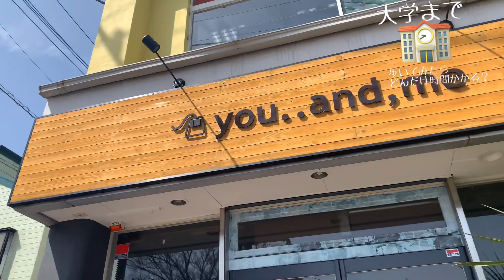【春から東海大学】駅から学校まで何分？？久しぶりに通学してみた【検証】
久々に登校してみました笑
その中で時間がどれくらいかかるのか
測ったことないので計ってみました笑笑

2022年度新入生の皆様
入学おめでとうございます😊🍃🌸

入学前に通学路と時間を確認して道に迷わないよう活用してみてください
コメント欄で感想をお待ちしてます😊

卒業生のOB、OGのみなさまもよかったら
当時の思い出などコメント欄に書いてみてください😀

東海大学関連動画はこちら

【春から東海大学】東海大学の通学路オススメ飲食店紹介してみた 【湘南キャンパス】

【春から東海大学】東海大学のオススメ講義紹介してみた【湘南キャンパス】